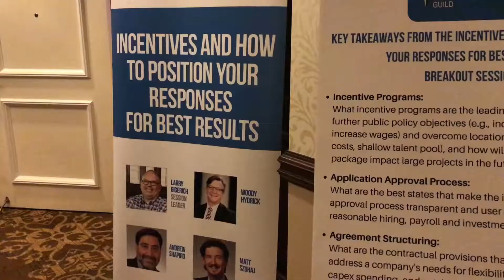Site Selectors Guild Seattle 2017 Fall Forum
There was a lot to see and learn during the 2017 Fall Forum in Seattle, Washington.